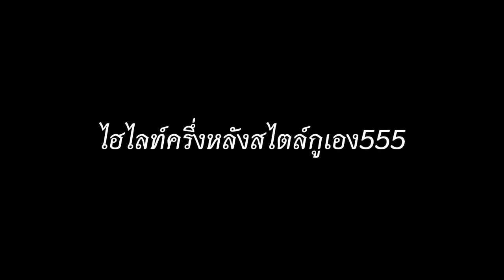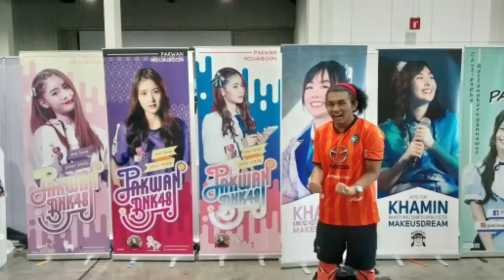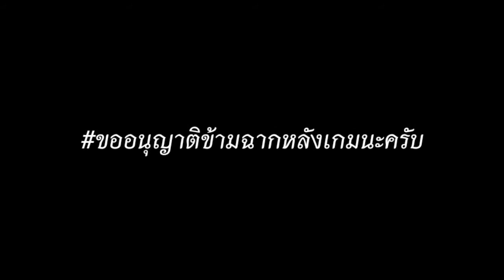This is THAMMASAT Ep17:Thammasat Derby match(T1MD14)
จัดหนักจัดเต็มเลยทีเดียว
คลิปนี้จัดทำขึ้นเพื่อความสนุกล้วนๆ
มุกต่างๆ ที่มีอยู่ในคลิปนั้น สร้างขึ้นเพื่อความฮาเท่านั้น
หากมีคนเอามุกนี้ไปเป็นข้ออ้างในการก่อเรื่องไม่ดีแล้วถูกจับได้
กูจะตามไปกระทืบถึงที่
กูเตือนแล้วนะ
failbreaker113